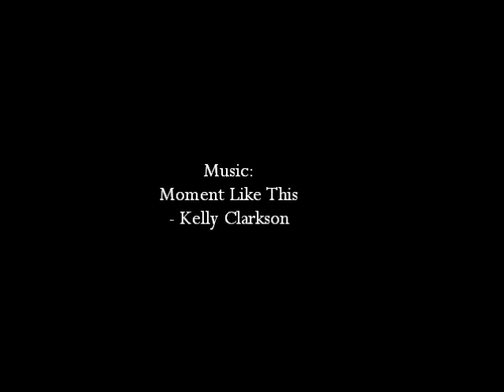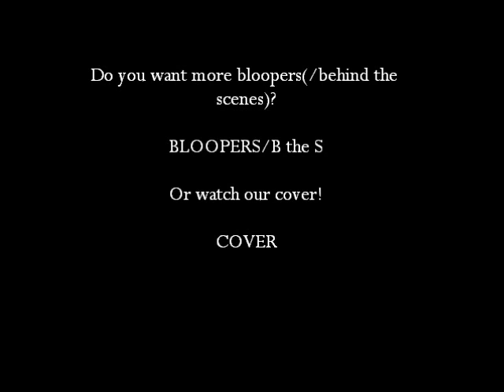Meet The Velvettes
Heya, this is our very first video that we decided to post and I hope you all would like it ^^'.
Please give us your advice to make the next following video's (that will come in the near future) better xx The Velvettes